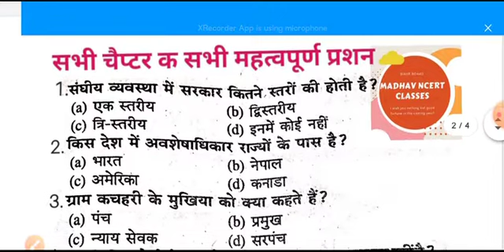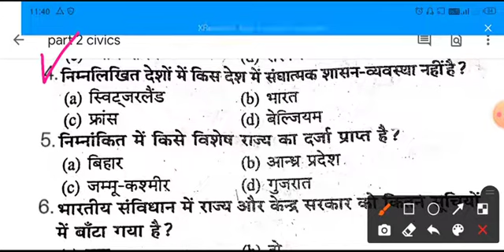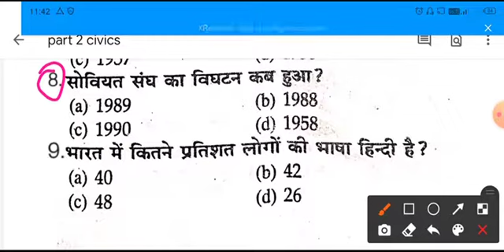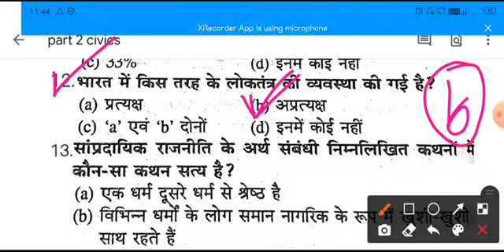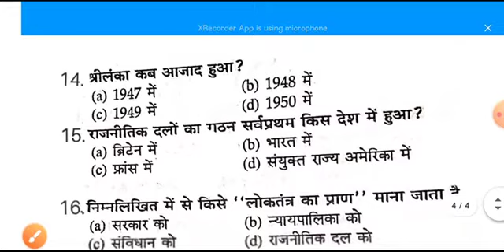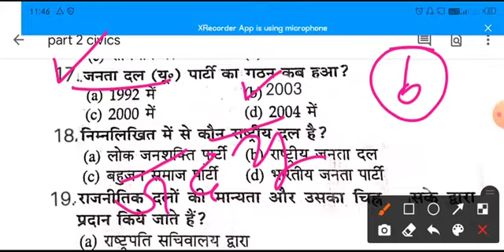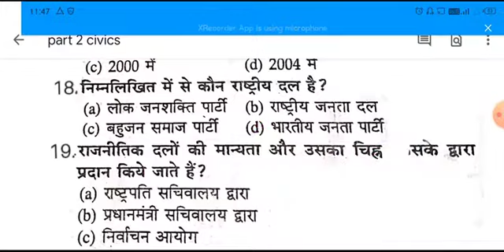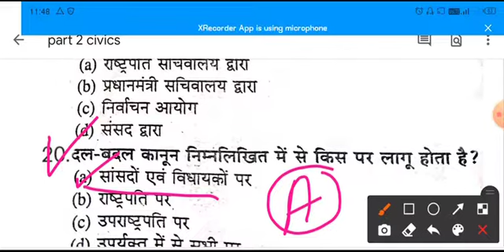class10th राजनितिक शास्र civics का part-2 फिक्स प्रशन जो हर बार पूछा जाता madhavncertclasses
civics ka vvi objective question 2022

राजनितिक शास्र का महत्वपूर्ण प्रशन जो हर बार पूछा जाता है

biharboard 2022 के लिए इस चैप्टर का सभी vvi question

political science s vvi objecyive question fir 2022